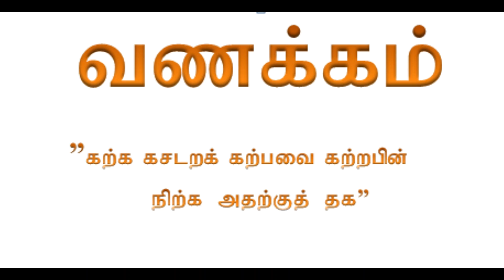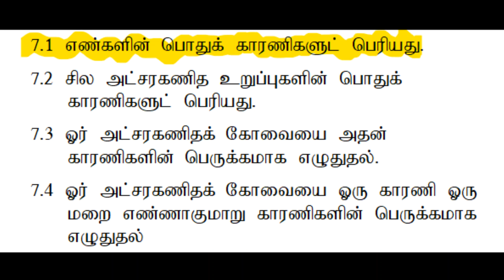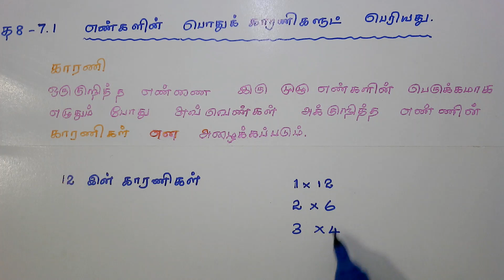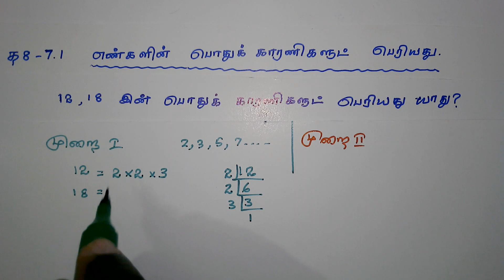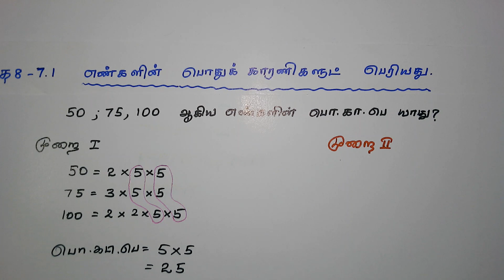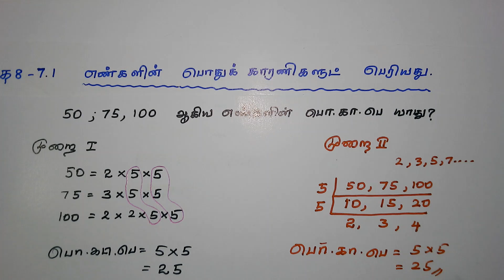தரம்-8- காரணிக்கள் -07ஆம் பாடம் -7.1 எண்களின் பொது காரணிகளில் பெரியது.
சுயமாக கற்க உதவும்